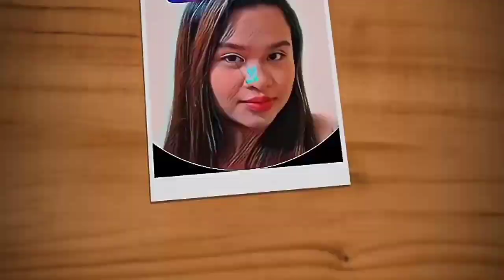FIRST IMPRESSION REVIEW | G21 DUO SOAP AND ROSE TONER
Hesitant ka ba bumili ng products nila? Watch my First impression review, sabayan niyo ako itry ang G21 products.